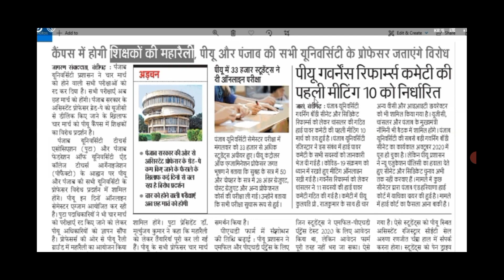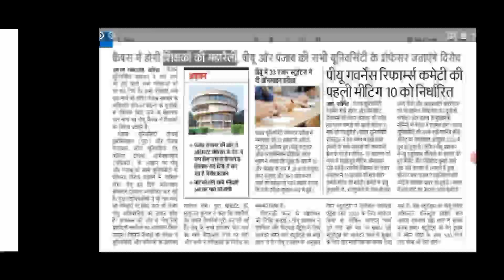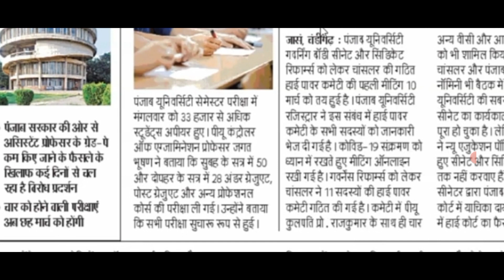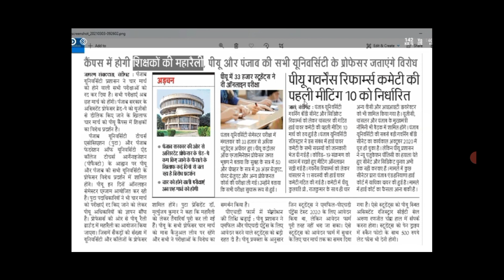pu online Exam news | pu chd exam news | punjab University Chandigarh exam | pu chd latest updates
PSEB 10th class computer paper 2021
 PSEB 10th class computer science pre board paper 2021

PSEB 7th class sst pre board paper 2021
  7th class pre board paper
PSEB 7th class social science
kuk exam news
kuk news today b
kuk online offline Exams

gndu gndunewstoday pu chd exam news today
pu puexam2021 puexamnews | pu chd latest news | pu exam news today | pu

  SubscribeJpu exam new s
pu chd exam news today
punjab University Chandigarh exam news

punjab University Chandigarh exam latest updates
pu chd exam news For Class 6th to 12th, IIT-JEE (Mains -Advanced) & NEET students.

More Features :
1) Saari important books milengi solved video solutions ke saath
2) Previous year papers, Important PDFs, Question Bank
3) Crash Course, Mock Tests, Quiz
4) India's biggest student's community
& much more

3 Crore se zyada bachho ka bharosa!!

pu chd exam news
pu exam 2021
pu chd exam 2021
punjab University Chandigarh
gndu
gndu online offline Exams
gndu news today
gndu live report exam news
guru Nanak Dev University exam news today
BA 2nd year important Questions (History)pu chd exam news | pu ba sem-3 important Questions | pu chd
PSEB
PSEB 8th class sst paper 2021 PSEB 10th class math paper| PSEB 10th class math pre board paper 2021|PSEB 10th class math  question
PSEB Board exam news
PSEB pre board paper 2021
PSEB 8th class social science pre board paper 2021
PSEB 10th class punjabi b paper 2021
PSEB 10th class punjabi b pre board paper 2021

@G S Study Tips & student help
PSEB 10th class Math pre board question paper

PSEB 10th class math paper
 PSEB 10th class math pre board paper 2021
PSEB 10th class math  question